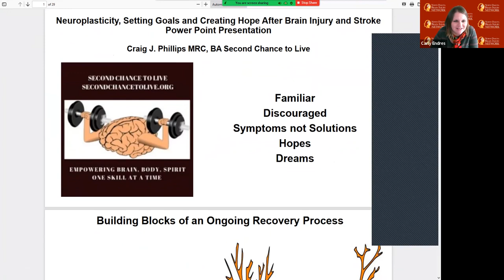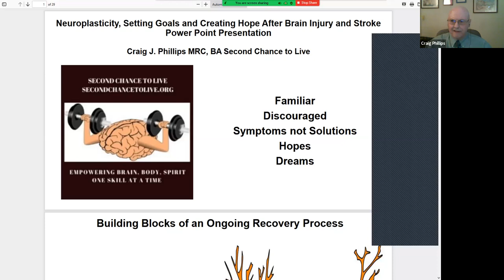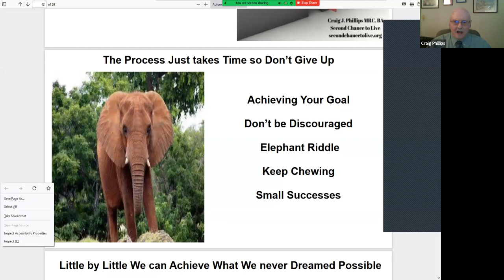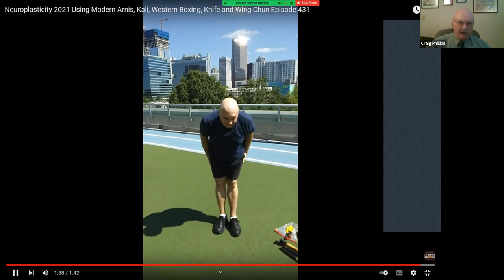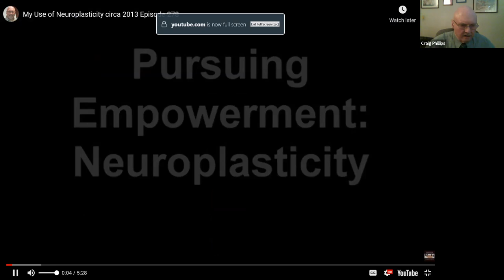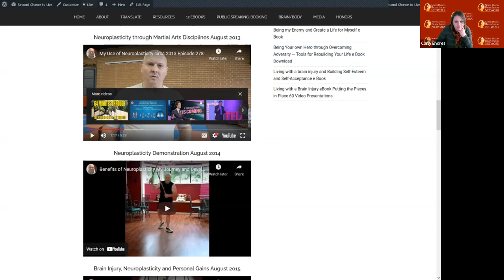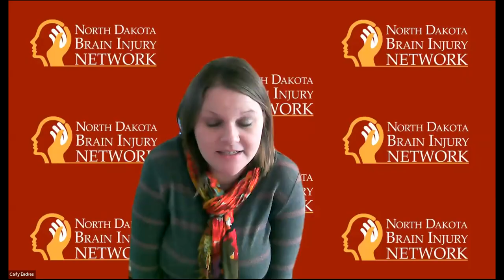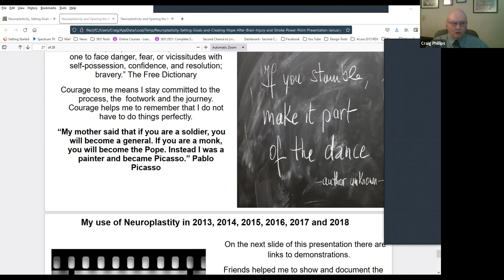Neuroplasticity, Setting Goals, and Creating Hope After Brain Injury and Stroke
Craig Phillips sustained his brain injury in 1967 at the age of 10. He was in a coma for three weeks and doctors said he may struggle with education after high school. He has since earned undergraduate and graduate degrees. He started Second Chance to Live in 2007. In this webinar, he talks about neuroplasticity, setting goals, and creating hope after brain injury and stroke.